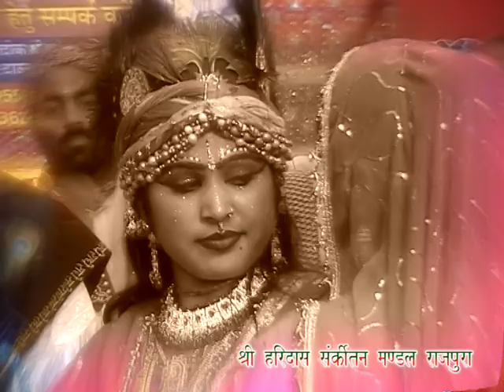श्री राधा नाम संकीर्तन ! //shri ravinandan shastri ji maharaj// Live Bhajan Sandhya Part 5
परम पुज्य श्री सद्गुरू देव महाराज! दैन्यमुर्ति श्री रविनंदन शास्त्री जी महाराज जी की मधुर वाणी में!.